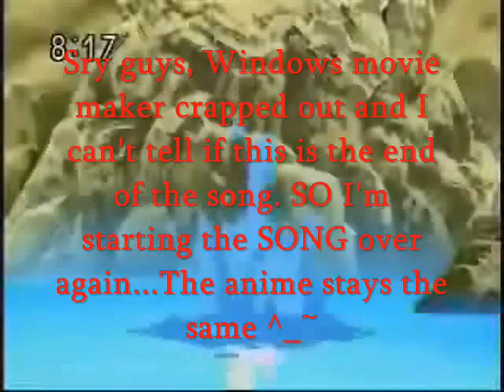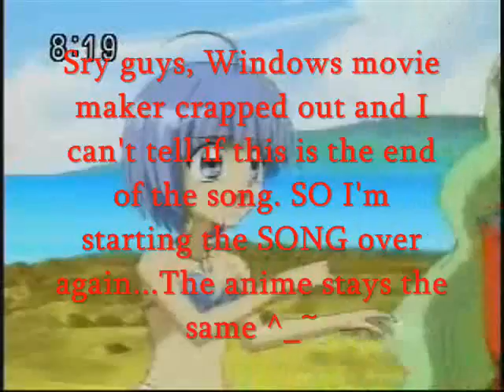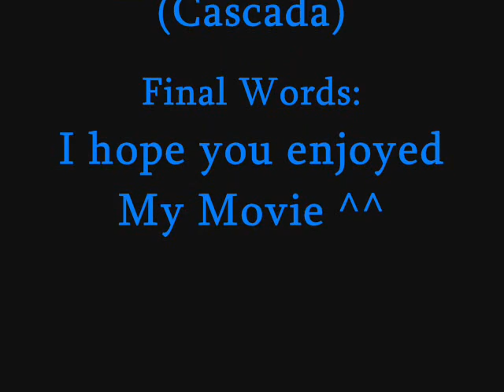AQUA love Chronicle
GRRRR the end messed up...Windows Movie maker said the song kept going but the bar said it ended...I just repeated the SONG just incase ^^ It is still good and if you like rent, casada, and mermaid melody, this is for you ^^ (weird mix but ok ^^)
Oh and both Sunkised and I have this Video uploaded because this was a team 1 so yeah ^^